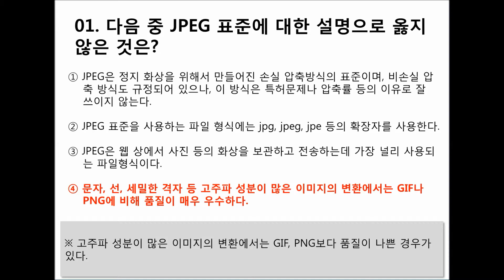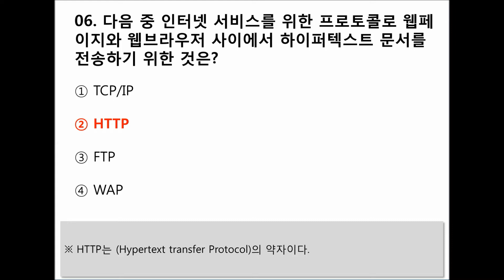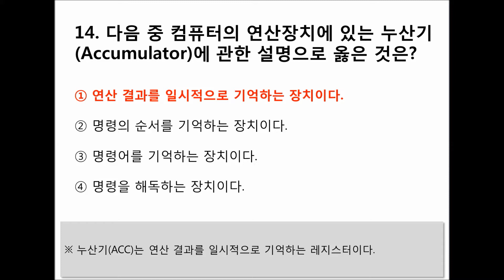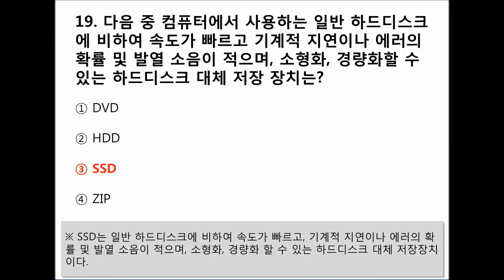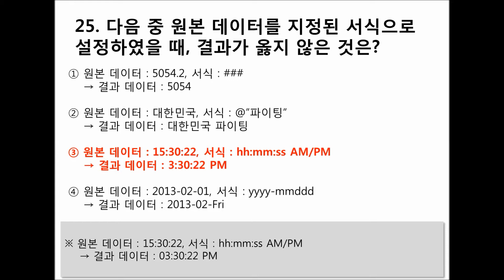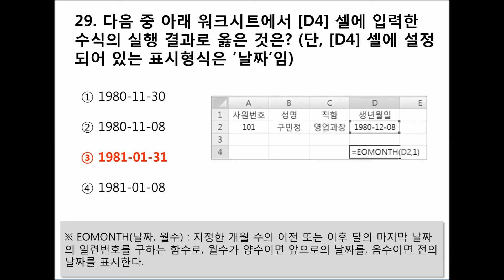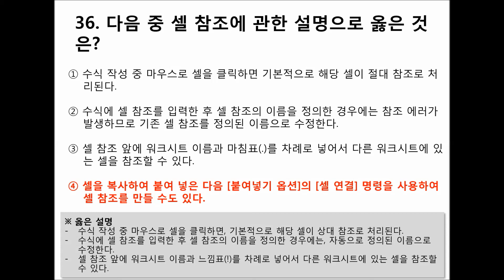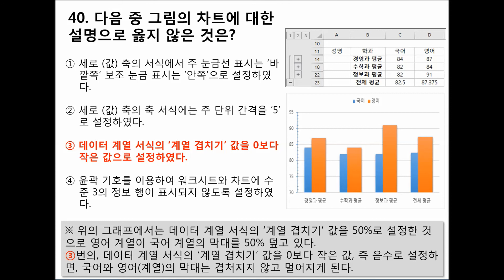[06편]2024~2025년 최신판 컴퓨터활용능력2급 자격증 필기시험 기출문제 및 예상문제